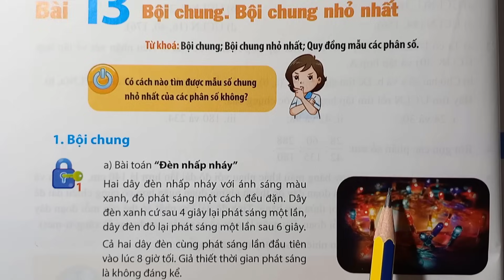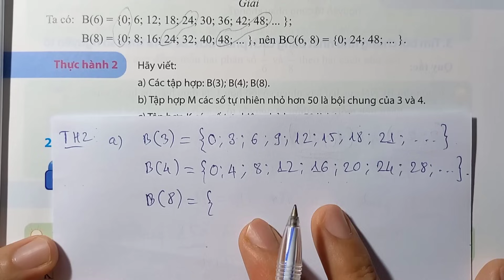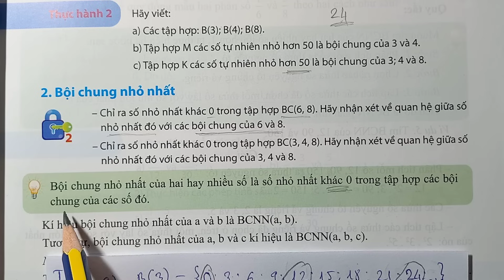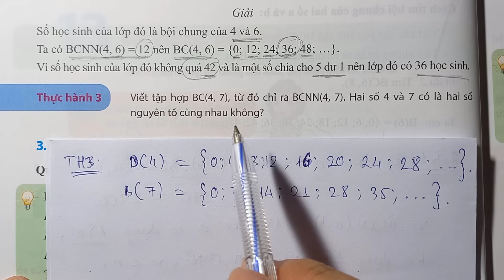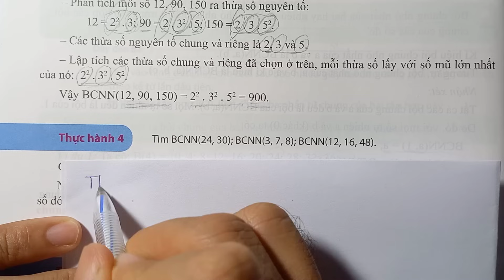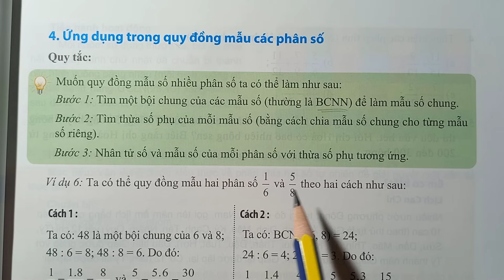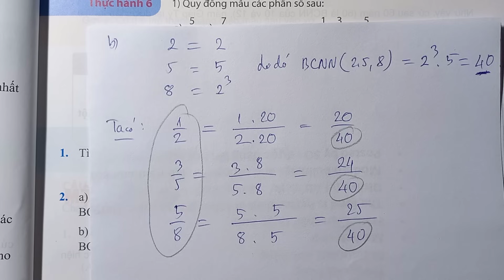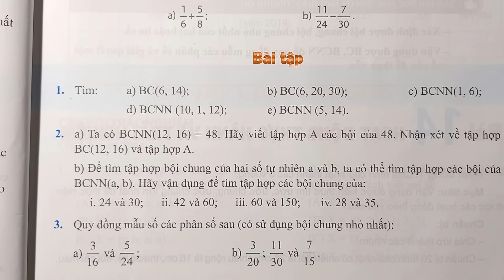TOÁN LỚP 6 - CHÂN TRỜI SÁNG TẠO - BÀI 13 - BỘI CHUNG. BỘI CHUNG NHỎ NHẤT - Lý thuyết